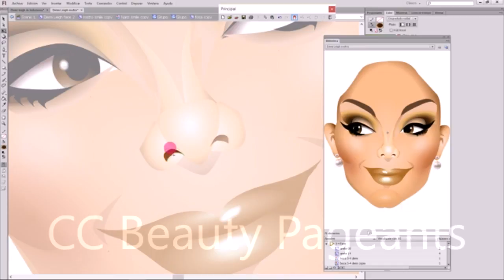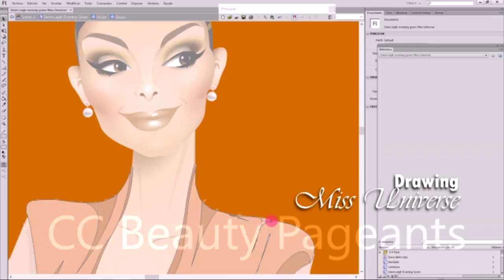Drawing Miss Universe 2017 - Demi-Leigh Nel-Pieters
The world of Beauty pageants seen through the eye of an Artist.